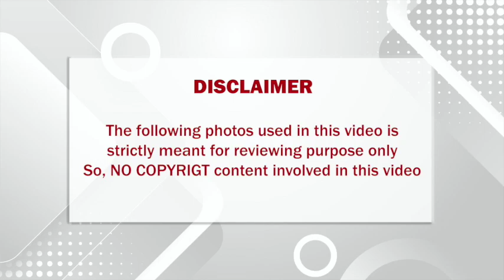சற்றுமுன் ஏற்பட்ட திடீர் மரணம்; பெரும் அதிர்ச்சியில் உறைந்து போன திரையுலகம்